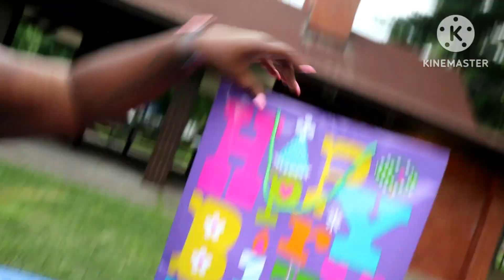The Most Extravagant Birthday Party Invitations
come with us to celebrate at my cousin's birthday party! we all enjoyed ourselves and hope you enjoy watching! BBQ Event!